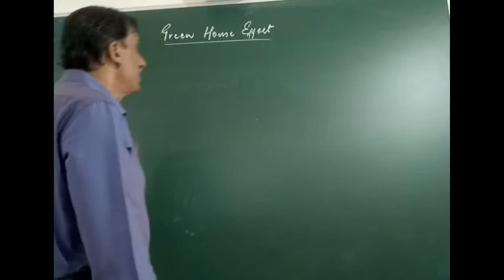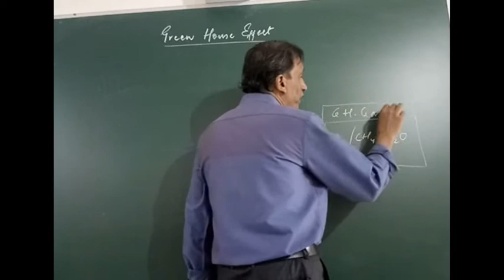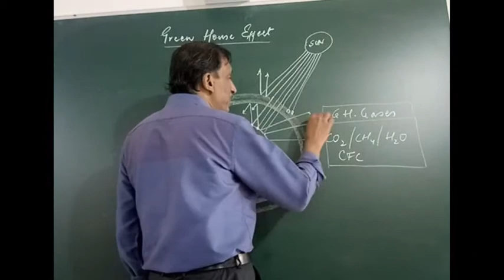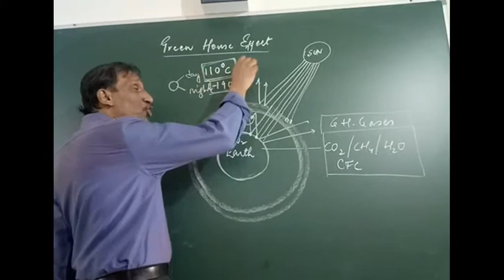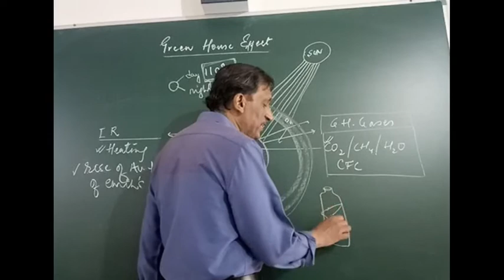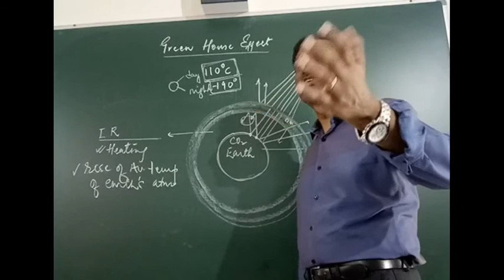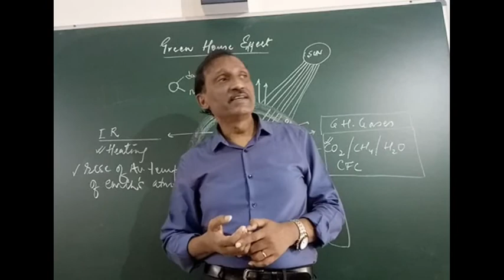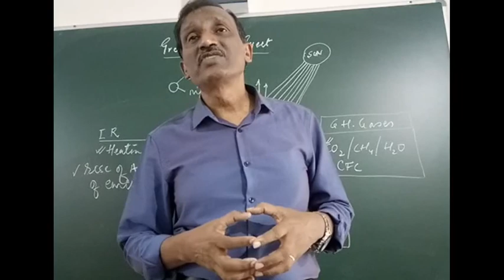CHAPTER 15 BIOLOGY 19 AUG 2020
OUR ENVIRONMENT
GREEN HOUSE EFFECT
BENEFIT OF GREEN HOUSE EFFECT
HARMFUL EFFECTS OF GREEN HOUSE EFFECTS
GREEN HOUSE GASES